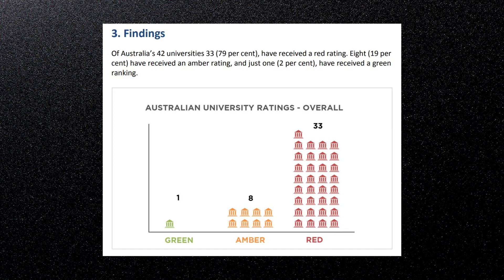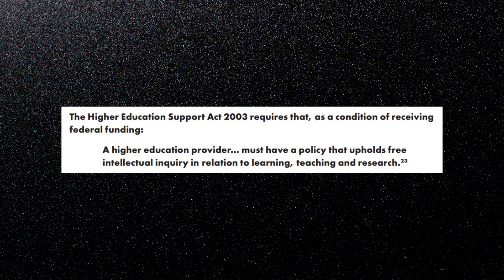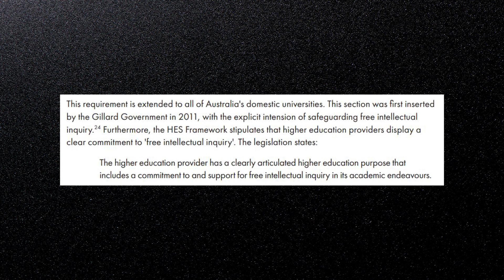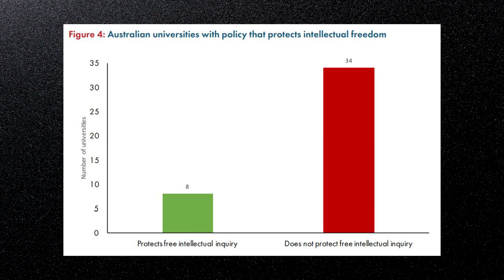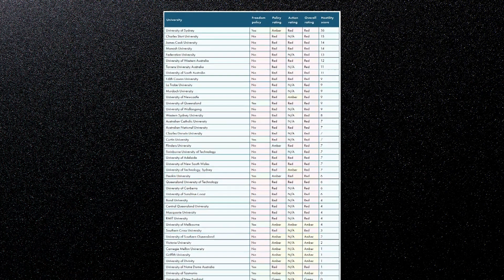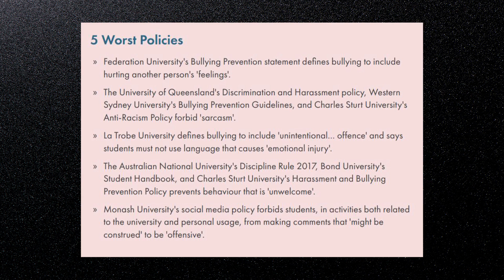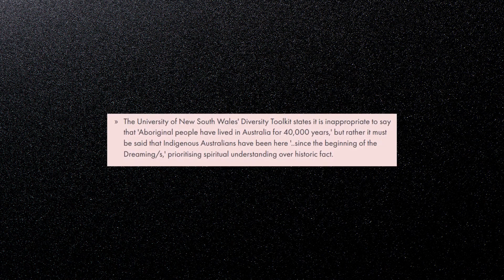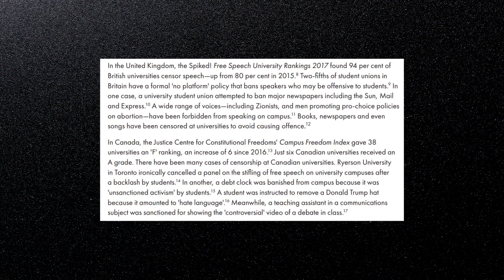The State of Free Speech on Australian Campuses